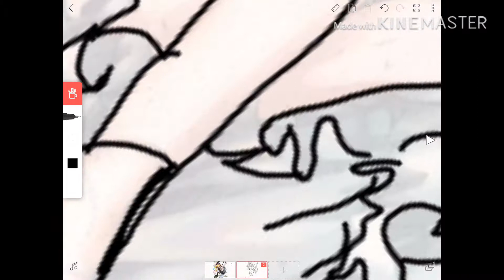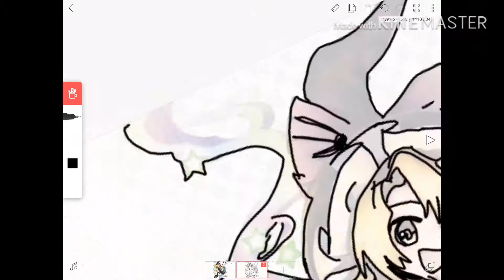marisa krisame speed paint touhou (literally just me being a dumbass child and tracing art)